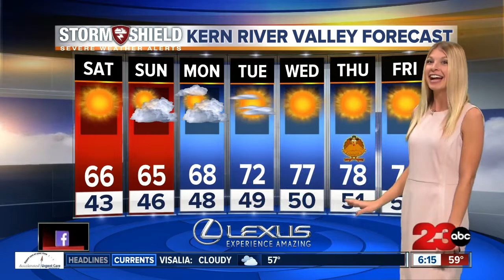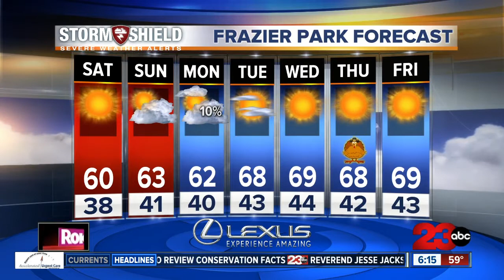Fog rolls in early tomorrow then sunshine for the afternoon